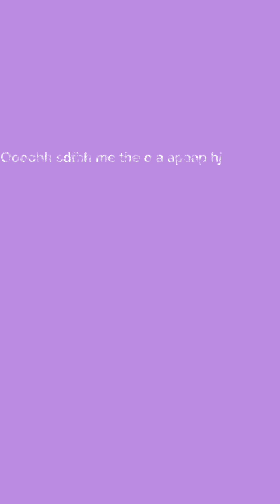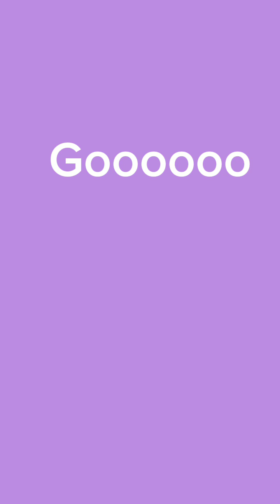Let's scram.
0:00 Intro
5:15 Outro